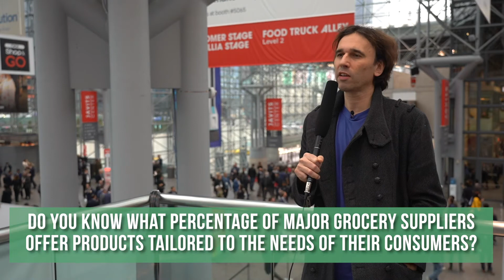How Retailers Can Do More To Build Consumer Trust | Markus Stripf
As we make great leaps in both customer satisfaction and consumer safety, a few vital points, such as consumer customization, has come up. Even as we achieve a better understanding of various medical conditions such as food allergies, celiac disease, and gluten intolerance, we still lack the necessary services to cater to the unique needs and requirements of individuals living with these conditions.

About Markus Stripf

Markus Stripf is CEO & Co-founder of Spoon Guru - The smart search tool that finds food and recipes to match everybody's unique dietary needs.
Spoon Guru co-founder, Markus, is passionate about understanding and bringing to market digital technologies that can empower consumers and provide a meaningful service to people around the globe. Spoon Guru’s overarching ambition is to build the world’s leading dietary management solution. Based on a pioneering food classification platform, Spoon Guru is capable of supporting endless combinations of unique consumer dietary preferences and needs. Before co-founding Spoon Guru, Markus held a variety of executive positions in the music business. As a Warner Music Group MD, he was responsible for setting up and running Warner’s international direct to consumer business. Markus has more than 15 years of digital experience and was at the forefront of the music business’ transition into digital. Markus holds an MA in Composition and a BA in Commercial Music.

About Digital Icons from eCommerce Next:

Conceptualized and designed by Ecommerce Next, an independent media organization focusing on eCommerce and PIM, Digital Icons provides byte-sized tips, advice, and best practices to aspiring digital entrepreneurs. With a vision to capture unique experiences of industry experts from around the world, the Digital Icons series offers
insights beyond borders with real business impact.